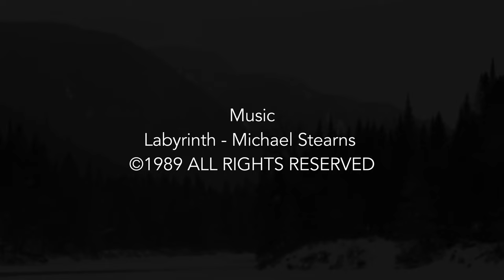Air & Snow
This is a 4K video I made during the winter of 2021/2022. It was filmed at Parc National De La Jacques-Cartier in Quebec Canada, where I currently live. This is one the most beautiful national park we have here in Quebec and there is always something new to discover on each visit. Stunning landscape and wildlife to observe. A real treasure of nature that is so exciting to explore. I hope you like it! -Frank